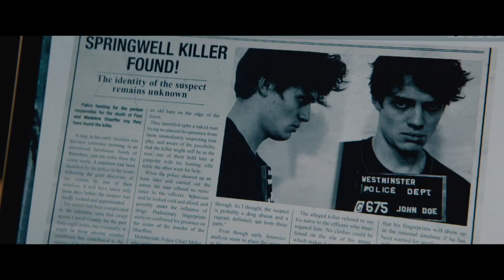Trailer de The Room subtitulado en francés (HD)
Trailer de The Room, por Christian Volckman.